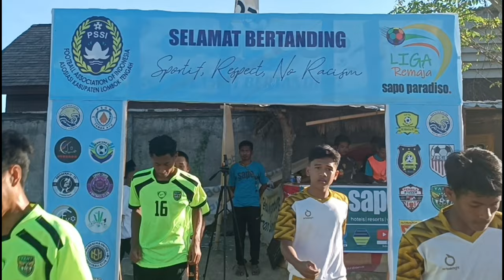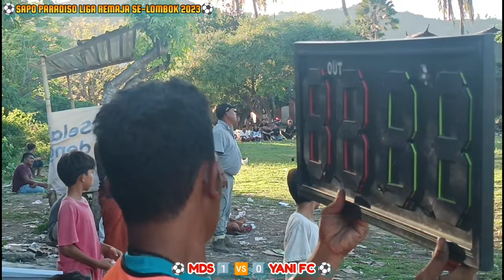LAGA SERU | MDS 1️⃣ 🆚 0️⃣ YANI FC | HIGHLIGHT SEPAKBOLA SAPO PARADISO LIGA REMAJA SE-LOMBOK 2023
LAGA SERU | MDS 1️⃣ 🆚 0️⃣ YANI FC | HIGHLIGHT SEPAKBOLA SAPO PARADISO LIGA REMAJA SE-LOMBOK 2023 DESA KUTA LOMBOK TENGAH @ErikBelobe